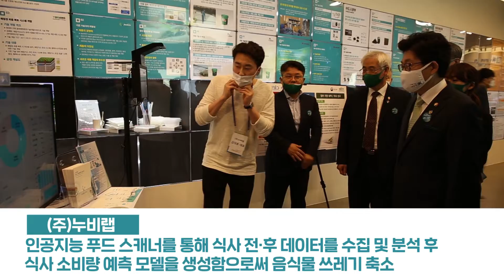녹색산업을 주도 하는 환경산업연구단지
AI와 빅데이터를 활용한 재활용 가능 쓰레기 수거 로봇부터
식판을 스캔하면 음식의 종류·칼로리·영양성분을 즉각 분석가능한 기계까지 만날 수 있는 곳!

바로 환경산업연구단지입니다.
환경산업연구단지는 현재 105개 기업이 입주하여 녹색산업을 주도하고 있는데요.

영상을 통해 환경산업연구단지를 만나보세요~!